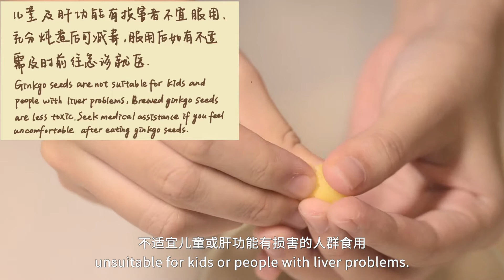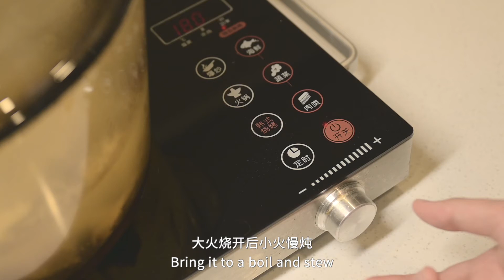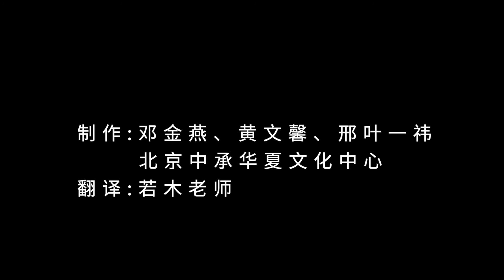Frost's Descent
Frost's Descent is the last solar term of autumn, during which time the weather becomes much colder than before and frost begins to appear. In many areas in China, people usually eat ginkgo at this time！🍂🍂🍂